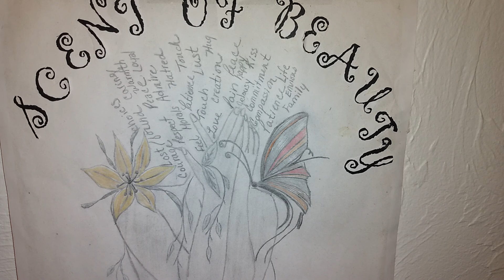SOLIDITY: IMBUED HOPE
Our hormones are getting the messages across various pathways, through our bloodstream. Binding agreements with target cells are made daily. Common sense is a drive that measure with purpose, the best course of action you.